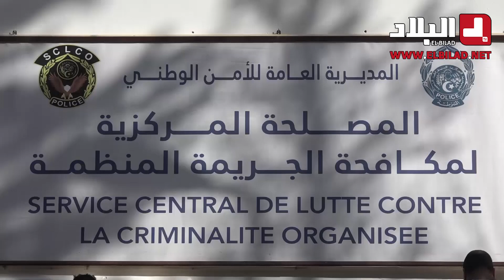من بينهم إمرأة.. توقيف عصـ..ـابة تزويـ..ـر ونصـ..ـب في بيع وشراء السيارات.. وهذا ما تمّ استرجاعه!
من بينهم إمرأة.. توقيف عصـ..ـابة تزويـ..ـر ونصـ..ـب في بيع وشراء السيارات بالعاصمة.. وهذا ما تمّ استرجاعه!.. شاهد: